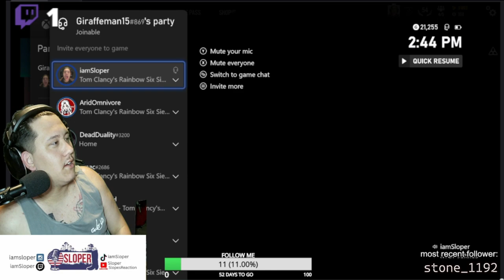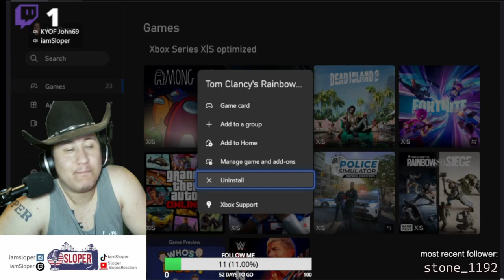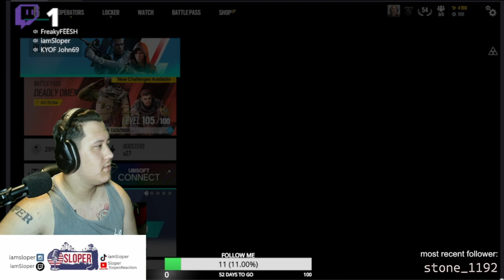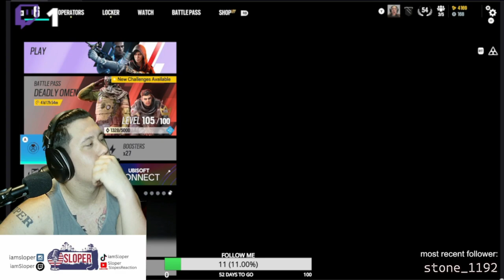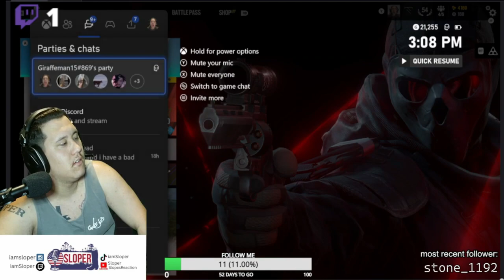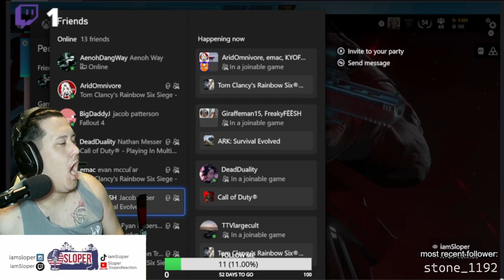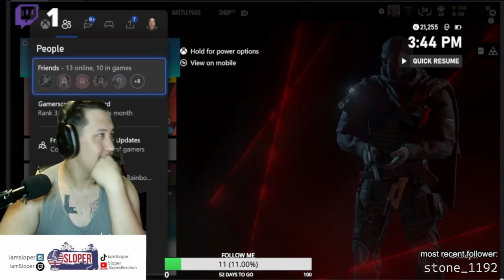Country Gun Fighting | Tom Clancy's Rainbow 6 Siege VOD #9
ShortsForYou:e.